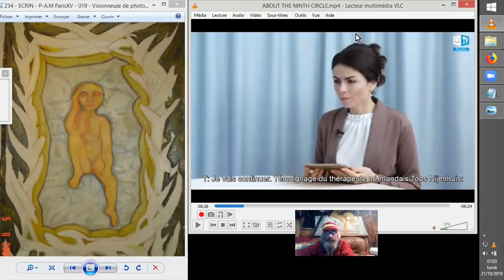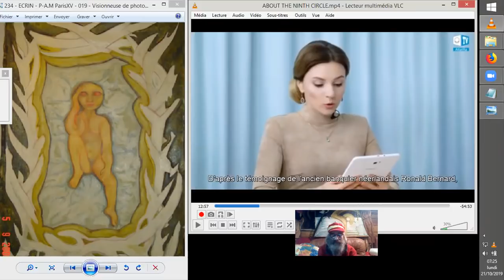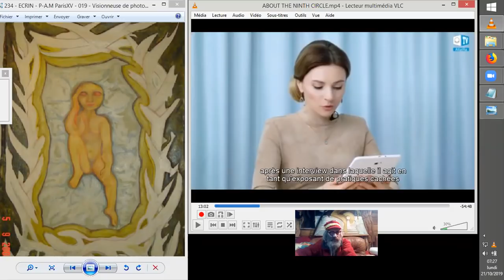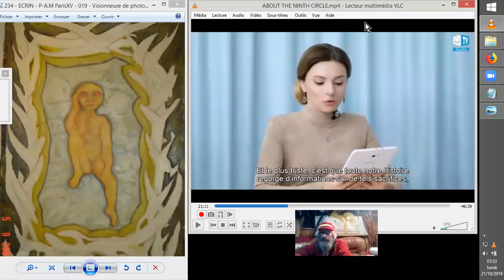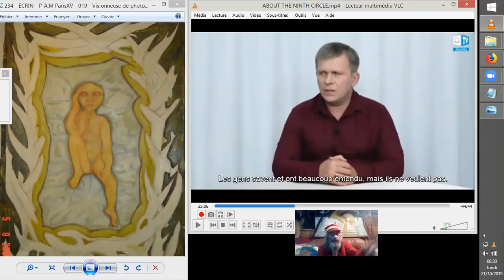SATANISME d'HIER à AUJOURD'HUI : le 9° CERCLE DE SATAN #2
Deuxième volet de la traduction "accompagnée" d'une vidéo du site ALLATRA TV, au personnel si particulier, et dont nous étudions aussi les prises de positions, les "points de vues"...

AllatRa TV North America
•18 oct. 2019

L'ancien culte secret que le NEUVIÈME CERCLE DE SATAN contrôle à la fois organisations religieuses et ordres occultes, et branches des Francs-maçons. C'est la partie visible de la pyramide des pouvoirs moderne.
Il comprend des représentants de l’élite mondiale, de la culture pop et du show-business/spectacle mondial.

Des représentants du NEUVIÈME CERCLE DE SATAN ont pratiqué de sanglants sacrifices d'enfants pour renforcer leur pouvoir sur les gens depuis le temps de Sumer.
Preuves historiques, témoignages de témoins oculaires modernes, documents et enquêtes, qui ont été abordées à plusieurs reprises et publiées dans les médias, sur Internet, y compris ceux recueillis grâce au prêtre et écrivain canadien Kevin Annett et à la («The International Cour de justice commune de Bruxelles (ICLCJ)(ITCCS) "), sur la manière dont, dans différents pays, des représentants de l'élite mondiale ont soumis les enfants d'autres personnes à de graves abus, viols, meurtres. Comment, alors chassant pour le plaisir, ils utilisaient les enfants comme cibles et trophées, et les ont tués en les sacrifiant à Satan.

Les plus hauts représentants de l'Église catholique, de l'armée,
représentants des plus hautes autorités de différents pays
et l'élite mondiale ont pris part aux rituels des sacrifices d'enfants.
Que se passe-t-il dans le monde aujourd'hui? Comment se déroule le culte de Satan?
Ouvertement imposé en masse aux jeunes de différents pays
(peurs, désir de profit illimité, drogues, alcool et adoration
de Satan sont proposés) à travers l'industrie du film, à travers
représentants du spectacle mondial contrôlé par la neuvième
Cercle.
Statistiques de l'OMS sur les enfants disparus.
 La dure réalité du monde invisible. Pour qui l'humanité
sert de nourriture et que se passe-t-il au-delà de ce que nous ne voyons pas? Qui est à blâmer et que faire? Quel est le moyen de sortir de la situation courante ?

En remerciant Révo et la team FSociety : Organigramme des suspects en relation suspecte avec des réseaux suspectés de pédocriminalité et autres trafics odieux.